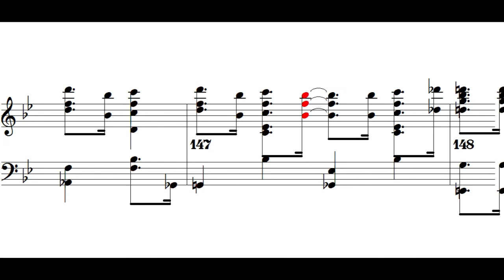The Entertainer - Sheet piano music